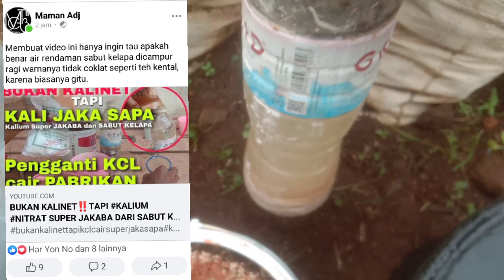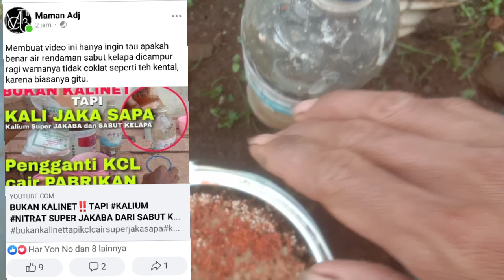BAHAYA MUSIM PANAS‼️GUNAKAN POC INI AGAR TIDAK GAGAL PANEN BEGINI CARA MEMBUATNYA